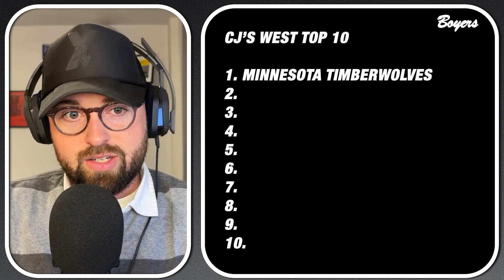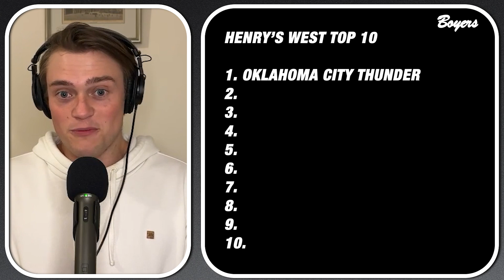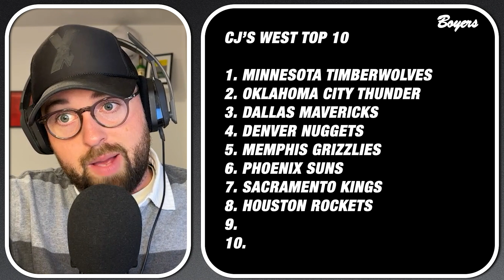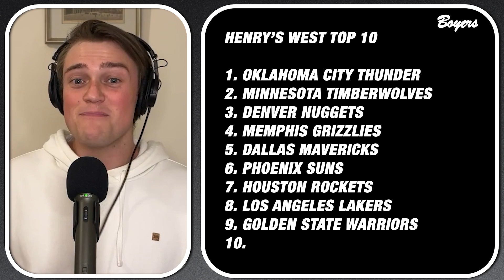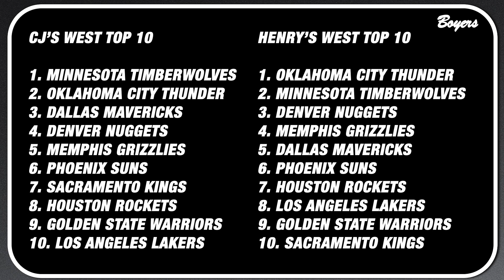NBA 2024-2025 Western Conference Preview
NBA is back! Who's the best in the Western Conference? The Boyers debate their top ten teams.